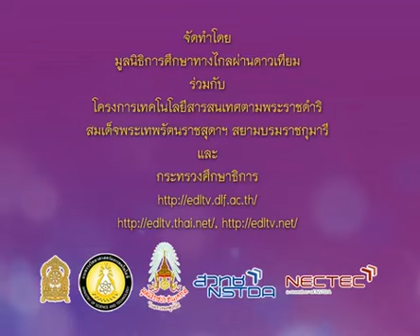109+socp1+dltv54p+550216+B+นิทาน เรื่องบ่างช่างยุ+วันสำคัญทางศาสนาวันมาฆบูชา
6.วันสำคัญ
6.1 วันสำคัญทางศาสนา : วันอาสาฬหบูชา, วันเข้าพรรษา(2)  คาบที่  2/2
109+socp1+dltv54p+550216+B+นิทาน เรื่องบ่างช่างยุ+วันสำคัญทางศาสนาวันมาฆบูชา

สไลด์ วันสำคัญทางศาสนาวันมาฆบูชา
สไลด์ วันสำคัญทางศาสนาวันมาฆบูชา (1 หน้า)
สไลด์ วันสำคัญทางศาสนาวันมาฆบูชา (4 หน้า)
แบบทดสอบ วันสำคัญทางศาสนา

6.วันสำคัญ
6.1 วันสำคัญทางศาสนา : วันอาสาฬหบูชา, วันเข้าพรรษา(2)
6.2 วันสำคัญแห่งชาติ : วันแม่แห่งชาติ, วันพ่อแห่งชาติ(2)